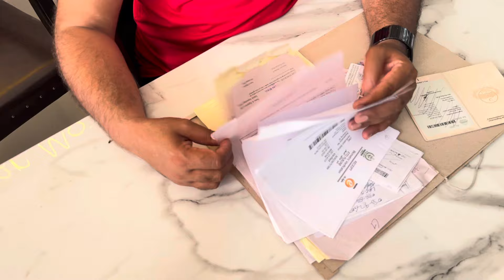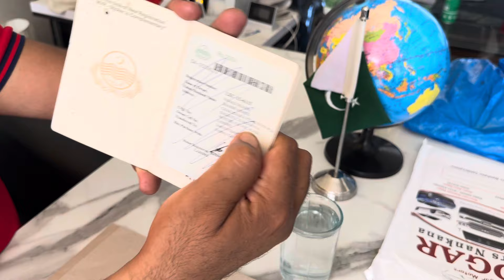11 May 2024